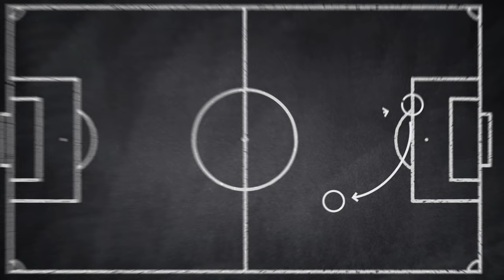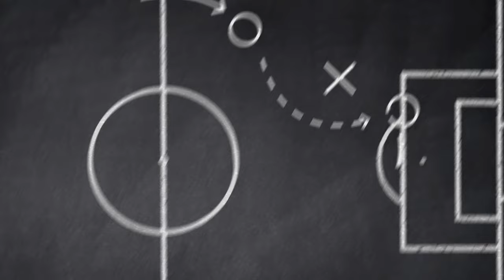Alman Gazeteci Florian Krebs, Derrick Köhn'ü Anlattı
Galatasaray, uzun süredir oyuncu baktığı sol bek mevkisini, Hannover 96'dan Derrick Köhn'ü transfer ederek doldurdu.

Gana asıllı Alman futbolcu kimdir? Angelino'dan sonra Sarı-Kırmızılı takımı nasıl bir oyuncu bekliyor. Artıları ve eksileri neler?

Melih Aydoğmuş sordu, Furkan Sümbül yanıtladı.